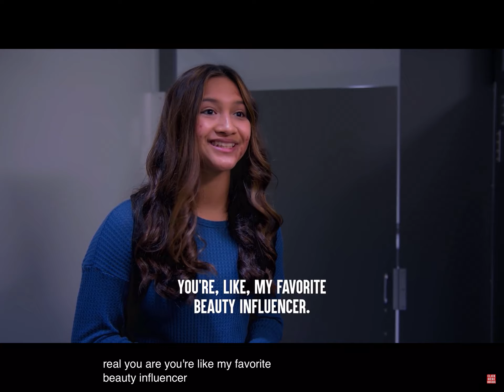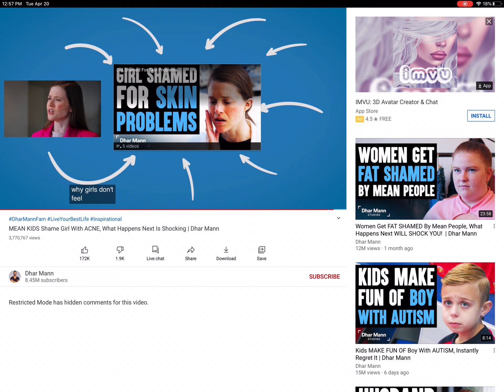Reacting to the sad story ending is shocking